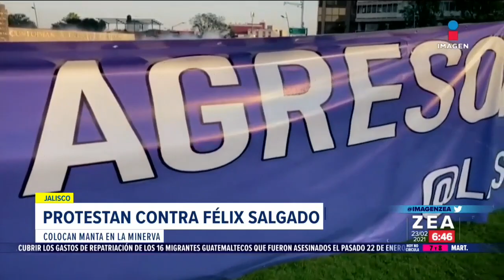Protestas contra Félix Salgado Macedonio llegan a Guadalajara | Noticias con Francisco Zea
Las protestas en contra de Félix Salgado Macedonio se extendieron a Guadalajara donde activistas colocaron una manta en la Glorieta de La Minerva.